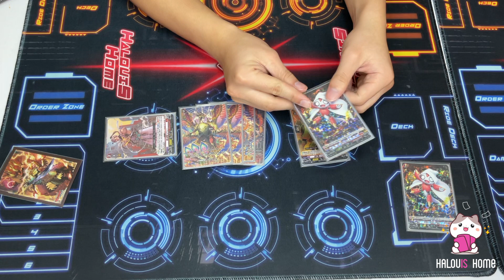อัพเดทข่าวการ์ดใหม่ VanGuard overDress ประจำวันที่ 15.6.2021 By Halouis Home ( ヴァンガードOverDressニュース )